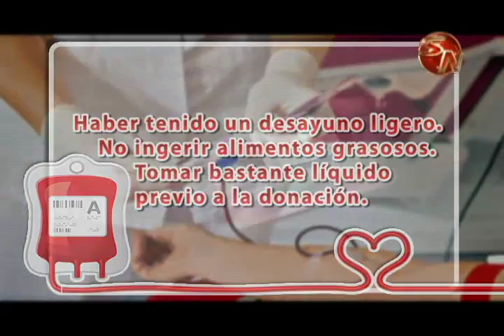Si quiere donar sangre este domingo, aquí información que debe tomar en cuenta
El 29 de enero de ocho de la mañana a 12 medio día en el Complejo Cultural en San Isidro de El General, se hará la sétima campaña de donación de sangre.